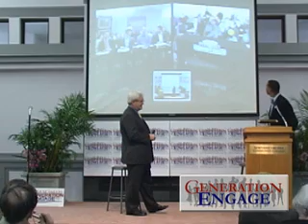Gingrich on Alito